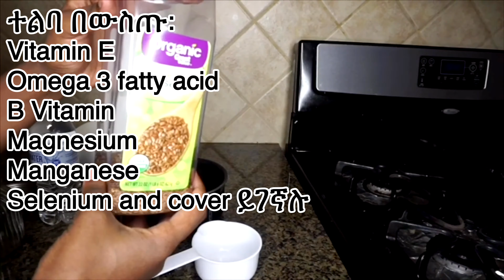የተልባ ጄል ለፈጣን ፀጉር እድገት(Flaxseed Gel for fast hair growth)